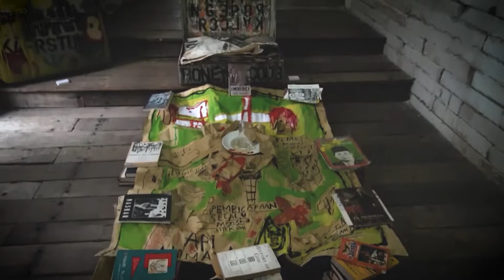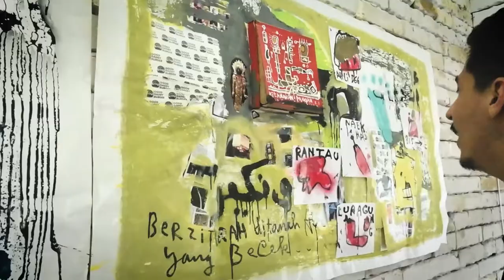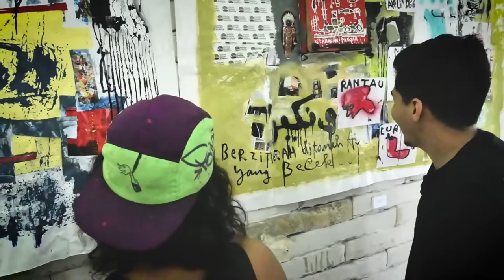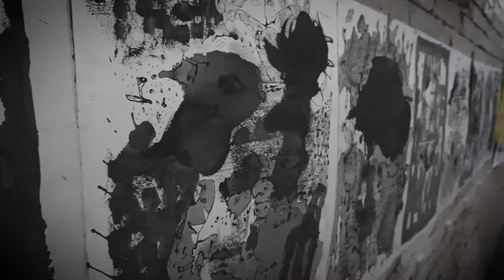VLOG - ONDEL-ONDEL DILARANG!?? (PAMERAN EDI BONETSKI)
Vlog ini berisi kegiatan Billy Mohdor yang berkunjung ke pameran tunggal Edi Bonetski, diadakan di Studio Hanafi yang terletak di wilayah Kota Depok.
Pameran ini berjudul Ondel-Ondel: Yang Rural & Yang Urban.